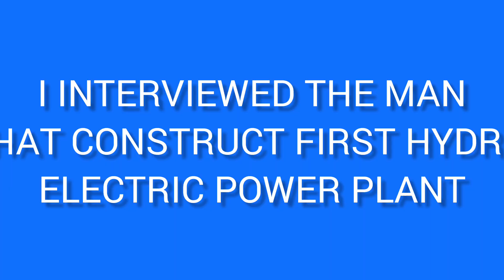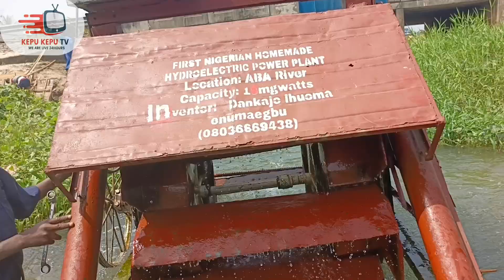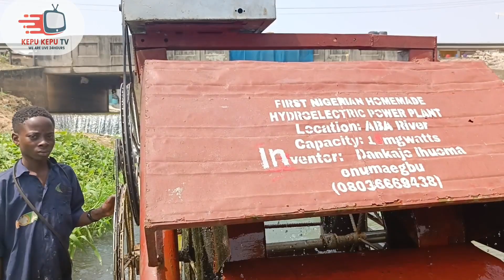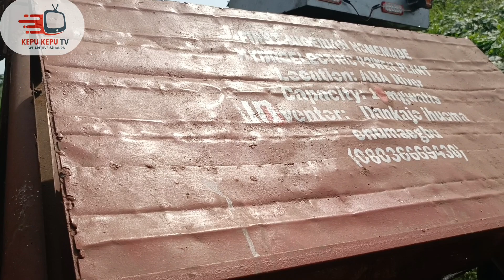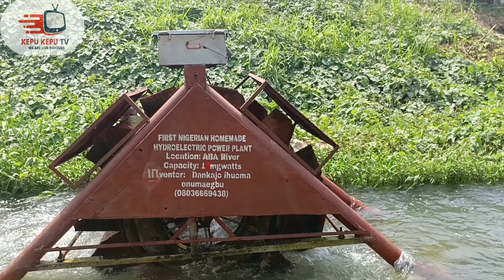MEET ABA MAN THAT CONSTRUCT HYDRO POWER PLANT THAT OPERATE WIT THE FLOW OF 💦WATER